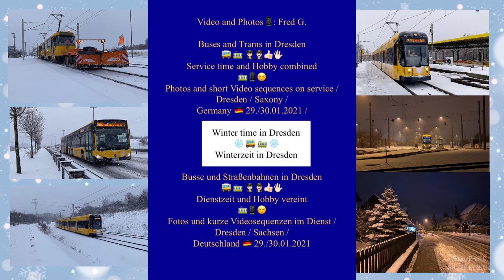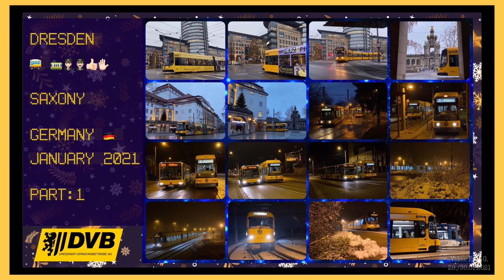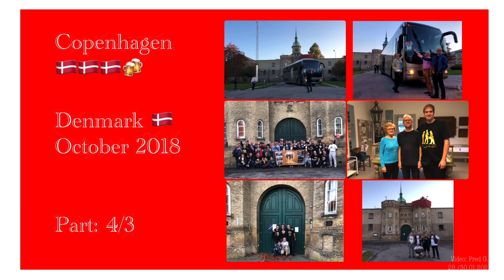Winter video sequences of Buses and Tram in Dresden / Germany, 29./30.01.2021 / Wintervideosequenzen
Winter time in Dresden /
Buses and Trams in Dresden /
Service time and Hobby combined /
Photos and Video sequences on service /
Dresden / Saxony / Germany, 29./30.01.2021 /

Winterzeit in Dresden /
Straßenbahnen und Busse in Dresden /
Dienstzeit und Hobby vereint /
Fotos und Videosequenzen im Dienst /
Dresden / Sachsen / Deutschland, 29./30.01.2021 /